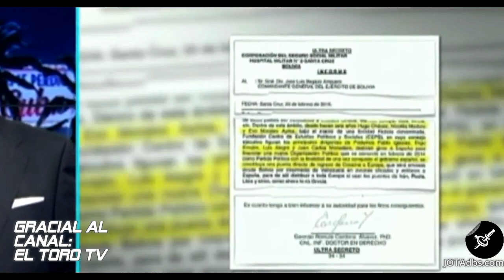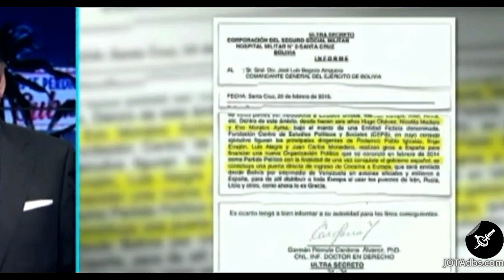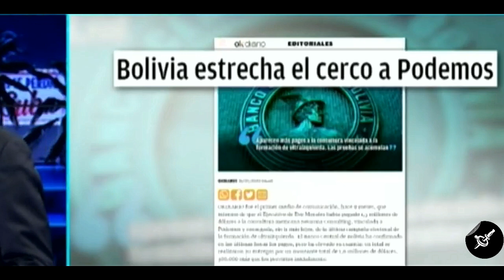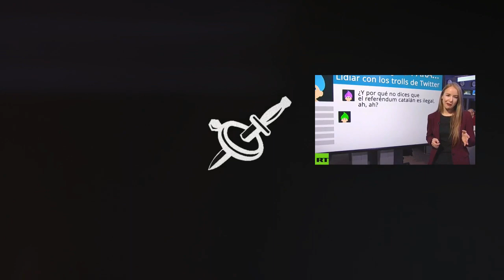El nuevo gobierno de Bolivia se planta frente a *LA BANDA* de ZP, Garzón, FraudEvo y Podemos.-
* Mix de Clips gracias a El Toro TV

Tematica::

- Bolivia se libera de FraudEVO y la nueva presidenta decide investigar
los negociados de sus amigos: Zapatero y Podemos.-
- Mientras, el incidente de los agentes de inteligencia Españoles en Bolivia,
sigue sin explicación alguna por parte del gobierno de Sanchez/Iglesias.-
-Zapatero: defiende a Evo y a Maduro.
-La  financiación de Podemos a traves de la empresa creada por MONEDERO.
-El ex-Juez BALTASAR GARZON.

Ayudame a que este canal siga en activo a pesar de
estar desmonetizado y no recibir dinero de ningun
estado (como RT o Telesur) ni de ninguna empresa,
tu aporte puede ser la diferencia para poder continuar.

Gracias. J.-